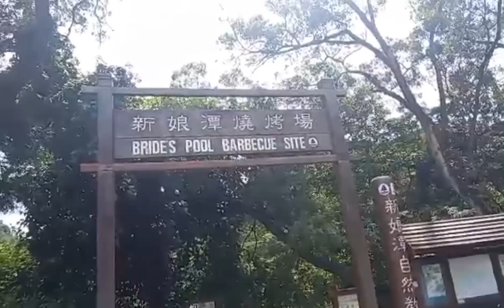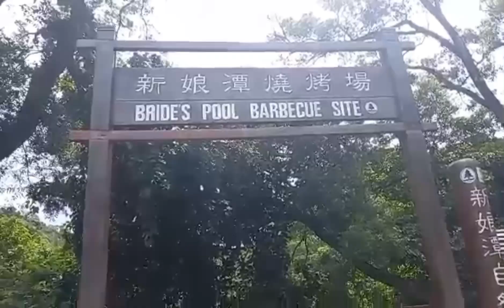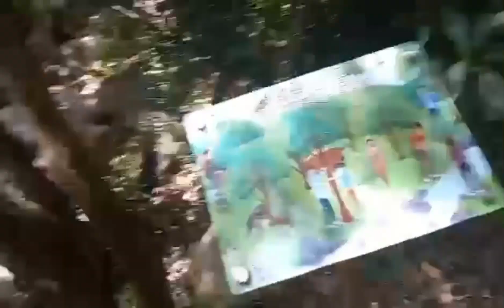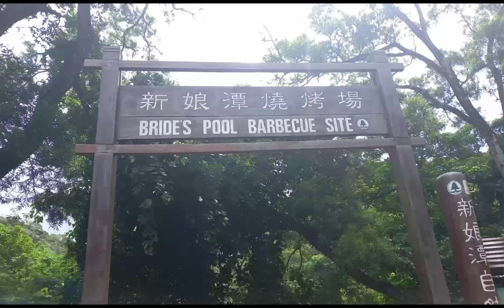BRIDES POOL FALLS PART 1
Please do watch our part1.  In brides pool falls   in TAIPOO HK. . Enjoy and relax.